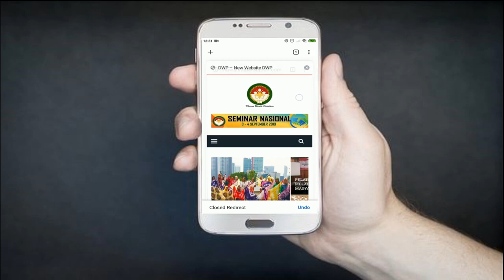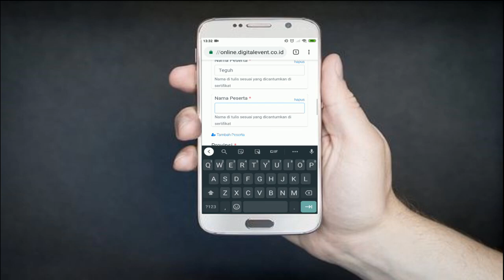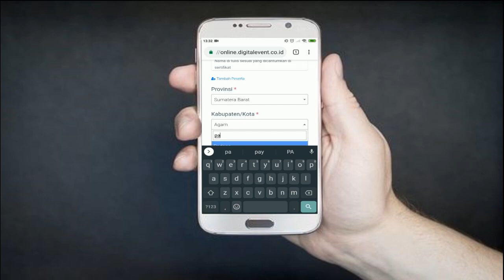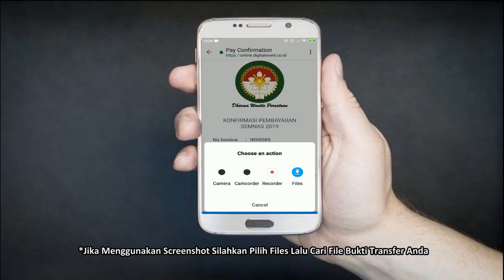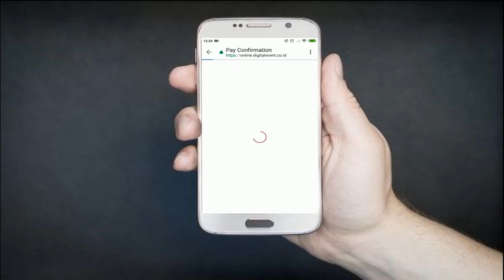Tutorial Daftar Online SEMNAS DWP 2019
JIka ingin mendaftar secara online melalui HP Android